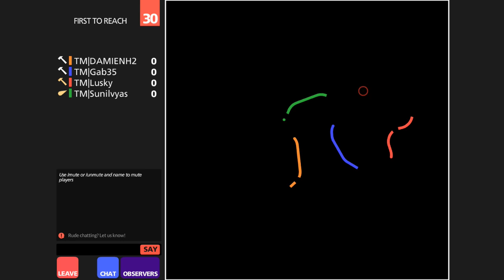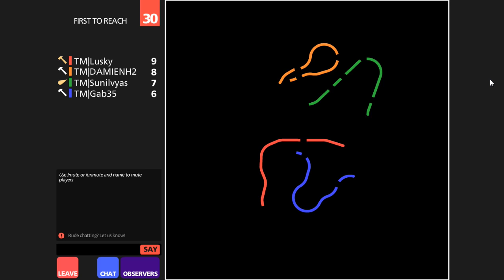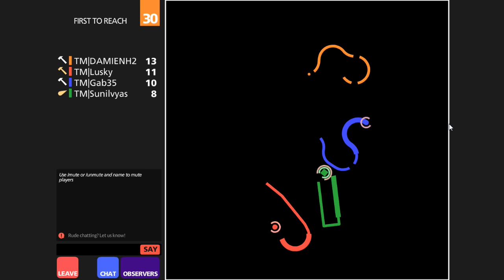Curve Fever avec la Team Mineria !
Et salut tout le monde, on se retrouve aujourd'hui pour une vidéo détente sur curvefever qui est un sorte de snake ou le premier arrivant à un nombre de points définie gagne la partie. Pour cette vidéo je suis avec Sunilvyas, Lusky et DamienH26.